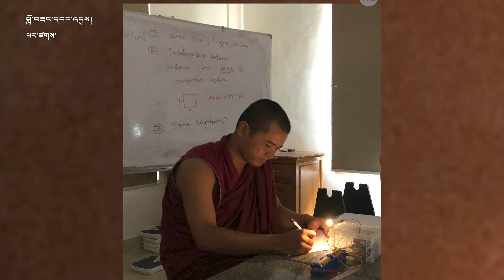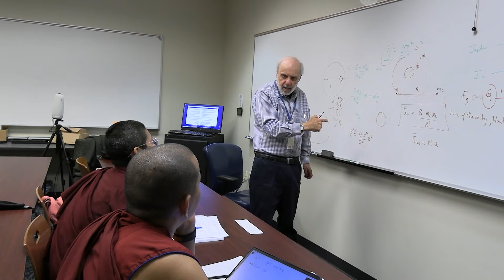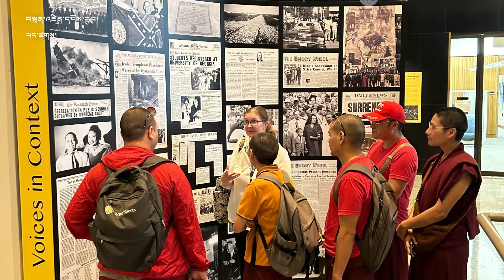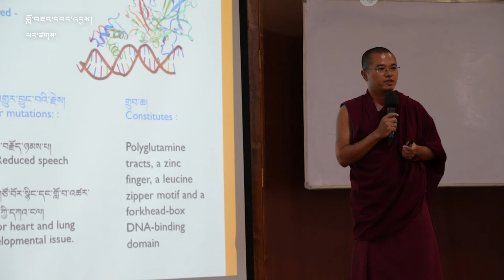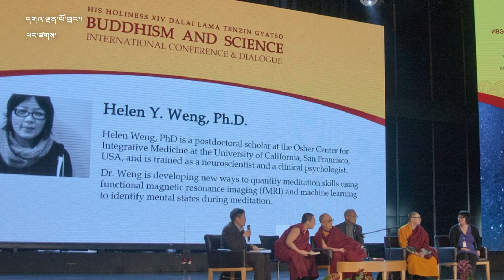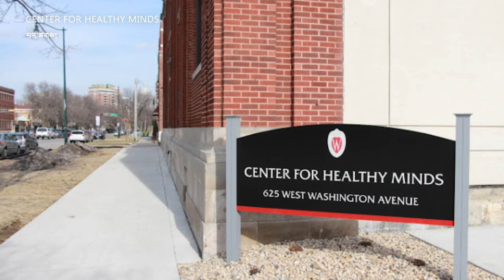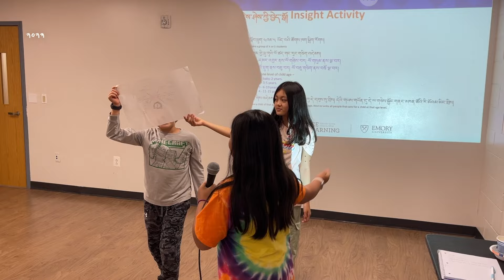ཨེ་མོ་རི་གཙུག་ལག་སློབ་ཆེན་ནང་བོད་ཀྱི་བདུན་ཕྲག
དེ་རིང་གི་གླེང་མོལ་གྱི་ལེ་ཚན་ནང་། ཨ་རིའི་ཨེ་མོ་རི་གཙུག་ལག་སློབ་ཆེན་ནང་བོད་ཀྱི་བདུན་ཕྲག་ཅེས་པའི་དུས་སྟོན་འཚོགས་ཡོད་པའི་གནས་ཚུལ་དང་འབྲེལ་ནས་ནང་ཆོས་དང་། ཚན་རིག་གི་ལྟ་གྲུབ།  བསྟན་འཛིན་རྒྱ་མཚོ་ཙན་རིག་སློབ་ཡོན་སོགས་ཀྱི་སྐོར་ལ། སེར་བྱེས་དགེ་བཤེས་ཐབས་མཁས་ལགས་་དང་། Emory མཐོ་སློབ་ནང་སློབ་གཉེར་གནང་བཞིན་ཡོད་པའི་བསྟན་འཛིན་དངོས་གྲུབ་ལགས།  ཨ་རིའི་Northwestern གཙུག་ལག་སློབ་གཉེར་ཁང་དུ་ཉམས་ཞིབ་སྦྱོང་བརྡར་གནང་བཞིན་པའི་བློ་བཟང་དབང་འདུས་ལགས་བཅས་དང་མཉམ་དུ་ཨེ་ཤེ་ཡ་རང་དབང་རླུང་འཕྲིན་ཁང་གི་བོད་སྐད་སྡེ་ཚན་གྱི་འགན་འཛིན་གཞོན་པ་དཔལ་ལྡན་རྒྱལ་ལགས་ཀྱིས་གླེང་མོལ་ཞུས་པར་གསན་གཟིགས་གནང་རོགས།
Discussion event related to Tibet Week at Emory University. The topics of discussion include Buddhism and scientific philosophy and Tenzin Gyatso science scholarships at Emrory University.